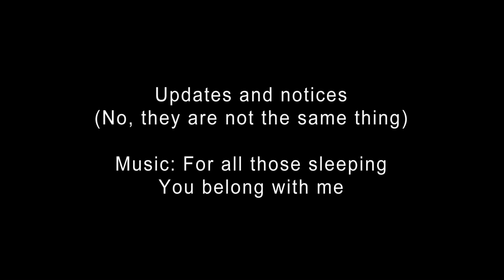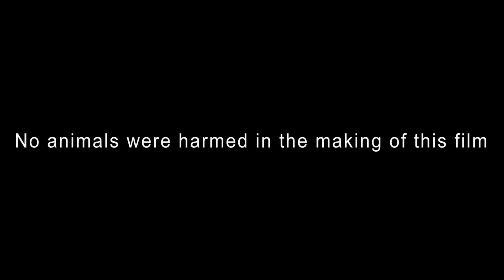Luke's update vlog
Remember to cick that like button. Thats what its there for. :)
Battlefield video will be uploaded this week.